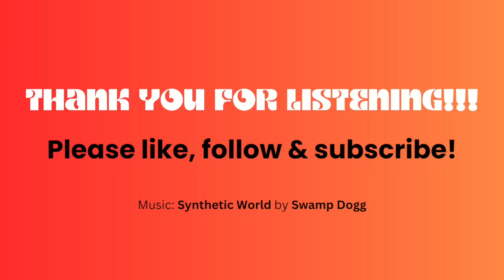Marianne Williamson | The Roseanne Barr Podcast #18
Democratic presidential candidate Marianne Williamson joins the podcast to discuss what it's like to run for president against corrupt politicians who are in bed with the corporate conglomerate media and the military-industrial complex. Although Marianne and Roseanne differ on politics, the two paint a picture that is so sorely missed in today's political debate arena- sanity, self-reflection and honesty.

Satelitephonestore.com